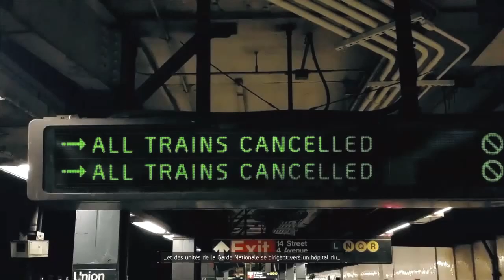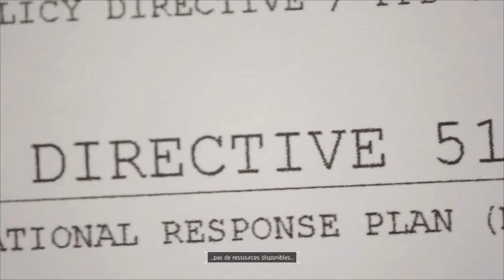Tom Clancy's The Division™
Trailer d'intro